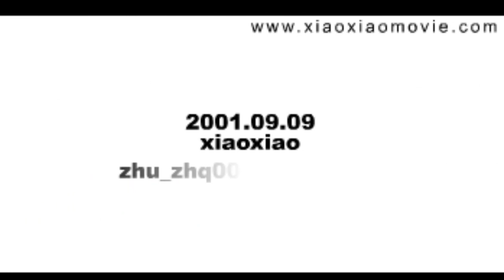Xiao Xiao #5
The king of stick figure animation in the early 2000 Flash animation scene.